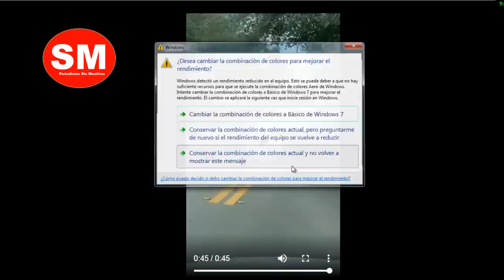NOTICIAS Venezuela 03 febrero 2020*GUAIDÓ en Doral MIAMI, así vive...!! Venezuela Hoy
Juan Guaidó llegó a Doral, Miami. Lugar donde está uno de los mayores grupos opositores contra Maduro.

En el siguiente video, te doy las claves de la mansión en la que se quedará Guaidó en EE.UU. hasta que regrese a Venezuela, si es que lo hace